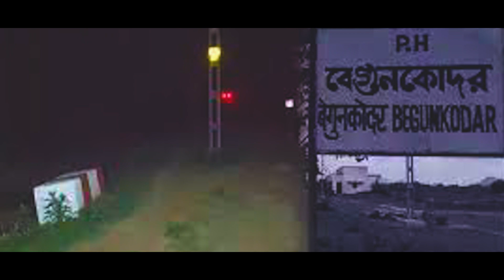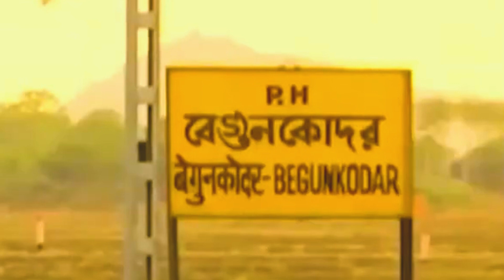begunkodar railway station 2023 | 42 साल के बाद खुला स्टेशन तो यह हुआ आज भी भटक रही है यह लड़की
Welcome to Manav Tandon Vlogs! Get ready to embark on exciting adventures and experience life like never before. Join Manav Tandon, your enthusiastic host, as he takes you on captivating journeys, shares thrilling experiences, and captures unforgettable moments.

In this dynamic YouTube channel, we explore a wide range of content, including travel vlogs, adrenaline-pumping adventures, food explorations, and much more. Whether it's scaling breathtaking mountains, diving into the depths of the ocean, or immersing ourselves in diverse cultures, Manav Tandon Vlogs is your passport to exhilarating escapades.

Mohan, a young ticket collector, survive a single night at Begunkodar Railway Station, renowned as the world's most haunted railway station?

Given the station's reputation as the most haunted in the world, it is impossible to provide a definitive answer to whether Mohan will survive the night unscathed. The outcome will depend on various factors, including Mohan's beliefs, resilience, and ability to cope with potential supernatural experiences.

If Mohan approaches the situation with skepticism and maintains a rational mindset, he may be better equipped to face any challenges or spooky encounters that may occur. By focusing on his responsibilities as a ticket collector and maintaining his composure, he may be able to navigate the night without succumbing to fear.

On the other hand, if Mohan is easily influenced by the station's haunted reputation or allows fear to overpower him, it could potentially impact his mental state and make the night more challenging for him. Fear and anxiety can distort perceptions and contribute to a heightened sense of the paranormal.

Ultimately, whether Mohan survives the night at Begunkodar Railway Station will depend on his individual disposition, psychological strength, and ability to remain calm and collected in the face of the unknown.

There is a haunted railway station in India that has gained attention due to its eerie reputation. Located in the Purulia district of West Bengal, in the Kotshila-Muri section of the Ranchi division, the railway station is named Begunkodar. Following several unusual incidents, the station remained closed for 42 years, as no railway worker was willing to work there due to fear.

According to reports, the station invokes fear among people, and even passing trains create an atmosphere of silence. Visitors, both human and animals, are rarely seen at the station, especially in the evenings. The haunting stories began in 1967 when the station master claimed to have seen a witch wearing a white saree on the railway tracks. The rumor quickly spread, with others also claiming to have witnessed the witch. The legend grew that the witch was the spirit of a girl who had committed suicide on the railway tracks.

Tragically, the station master and his family were found dead under suspicious circumstances, adding weight to the rumors. Following this incident, all the employees stationed there refused to work, leading to the halt of train services. Despite efforts by the railway administration to deploy workers, no one was willing to go, resulting in the official closure of the station.

For several decades, Begunkodar remained abandoned and became known as a ghost station. Passengers passing through the station reportedly felt a sense of fear. In the 1990s, there was a demand from locals to reopen the station, which led to discussions within the railways. Eventually, in 2009, after 42 years of closure, the Begunkodar railway station was reopened as a halt station, operated by a private venting company. However, to this day, there are no railway employees stationed at the station.

It's important to note that while these stories and legends contribute to the station's reputation, claims of paranormal activity are not scientifically substantiated.

Join Manav as he fearlessly tries extreme sports, conquers thrilling challenges, and pushes the boundaries of his comfort zone

Stay Tunned
Keep Supporting